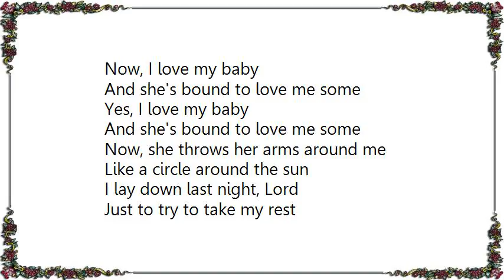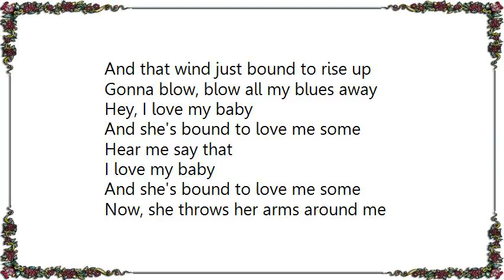B.J. Thomas - Circle Round the Sun Lyrics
[Lyrics B.J. Thomas - Circle Round the Sun]
Now, I love my baby
And she's bound to love me some
Yes, I love my baby
Now, she throws her arms around me
Like a circle around the sun

I lay down last night, Lord
Just to try to take my rest
I was trying to take my rest
But my thoughts they just kept wandering
Like the wild geese in the west

Now I know that sunrise, sunrise
It's gonna shine in my back yard someday
I said I know that sunrise, sunrise, sunrise
And that wind just bound to rise up
Gonna blow, blow all my blues away

Hey, I love my baby
Hear me say that
I love my baby
Just like a circle around the sun